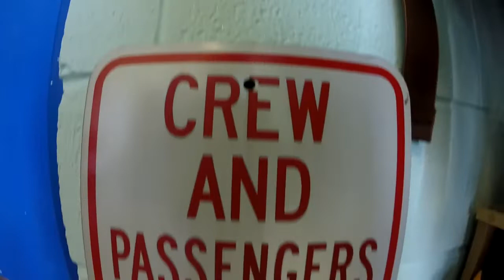Zach Schaneberger's Tandem Skydive in Northeast PA!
Zach Schaneberger's skydive with Above The Poconos Skydivers on 09/01/2019!